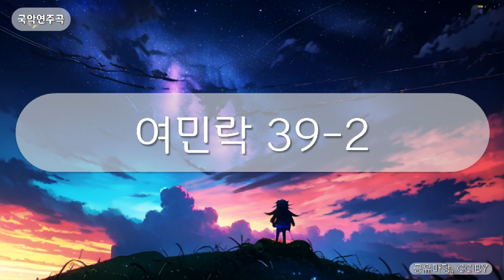국악연주곡 - 여민락 39-2